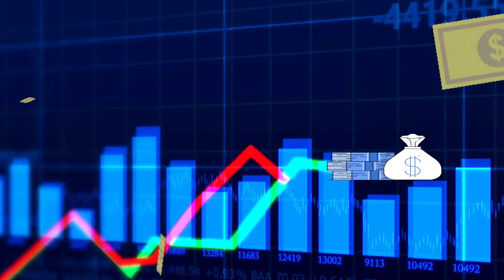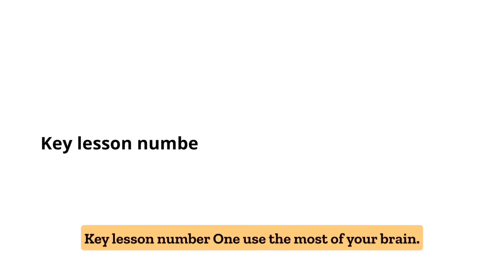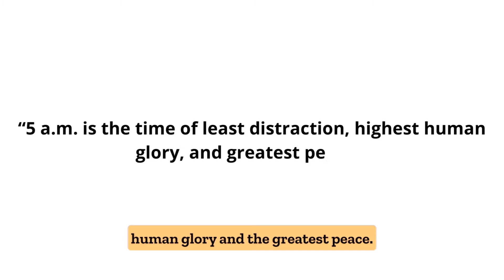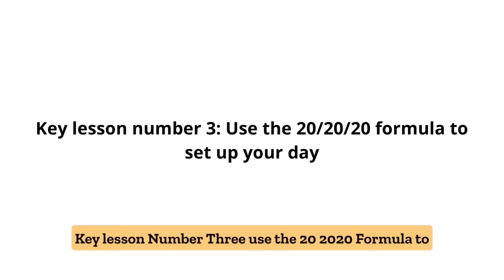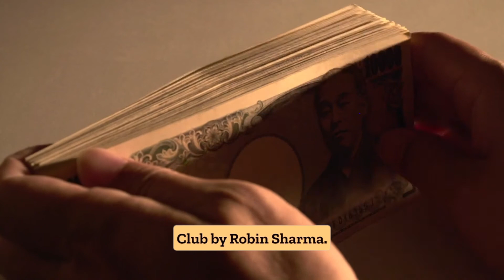The Secret To Unlocking Your Mornings With The 5AM Club By Robin Sharma Book Summary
The Secret To Unlocking Your Mornings With The 5AM Club By Robin Sharma Book Summary Get It or get 2 free on audible

Hello and welcome to our video! Today, we will be summarizing The 5 a.m. club by Robin Sharma. By the end of this short book summary, you will not only understand the big ideas and key takeaways from the book, but you'll also be able to discuss and implement them as well, so be sure to watch until the end.

But first, make sure to subscribe and hit the bell icon if you want to receive more money-making tips and to learn from more of the world's greatest books on personal finance, entrepreneurship, and mindset in a fraction of the time.

The 5 a.m. club is a fiction story that dictates the importance of early rising. In the book a billionaire mentor helps an artist and an entrepreneur during their struggle and teaches them the importance of waking up early. The author is a Legendary leadership and performance expert that introduced the concept of the 5am club over twenty years ago, which was based on a revolutionary morning routine.

If you want to learn what the millionaire taught the struggling artist and entrepreneur that guided them to success, you might want to take notes as we list down the 3 key lessons from the book including the 20/20/20 formula to glide your path to success:

In this video, you will learn the key take aways from the book, be able to discuss these key concepts and start to implement. All this in just a short 5 minute book summary.

You can also decide if the book is right for you and if you want to purchase it to read in full.

We hope this video has helped you understand the key lessons in The 5AM Club By Robin Sharma .

Until next time, may your financial success outpace your dreams!